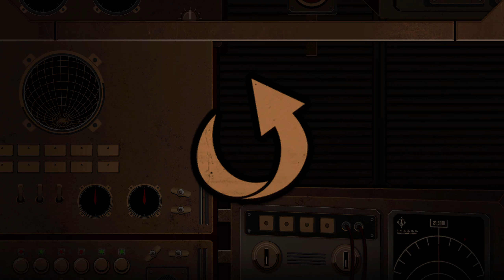[Limbus Company] RR2 Cycle 15 Run and Analysis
Here's the video for my Cycle 15 run of Railway Refraction 2, with post commentary. The video is really long so feel free to take your time watching it in multiple sessions, skip to the parts that may interest you, or watch it in accelerated.

Gameplay is mine.
Thanks to Lunartique for the assets used in the video extracted from the game.

0:00 Intro
2:34 Team Presentation
8:07 So That No One Will Cry
12:45 Steam Transport Machine
19:53 Drifting Fox
28:13 T Corp Collectors
36:49 Faelantern
46:50 Shock Centipede
54:40 Fairies
1:04:30 Wayward Passenger
1:10:45 Sign of Roses
1:19:45 Conclusion